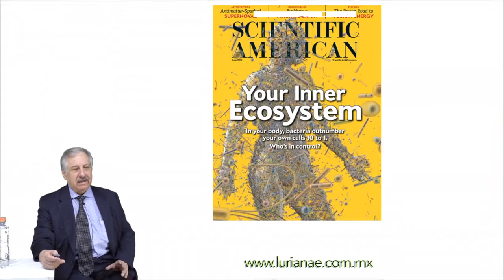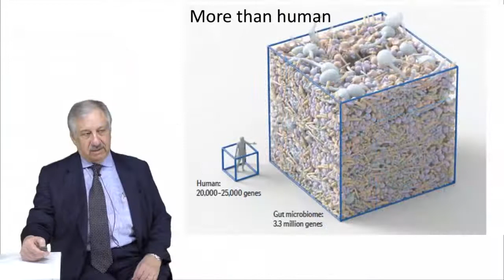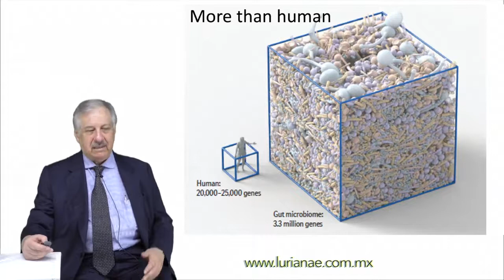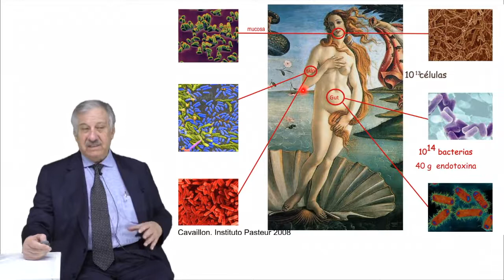𝗖𝗢𝗡𝗙𝗘𝗥𝗘𝗡𝗖𝗜𝗔 𝗘𝗡 𝗟Í𝗡𝗘𝗔 𝗩𝗔𝗖𝗨𝗡𝗔𝗦 𝗖𝗢𝗡𝗧𝗥𝗔 𝗖𝗢𝗩𝗜𝗗-𝟭𝟵 ¿𝗖𝗨Á𝗟𝗘𝗦, 𝗖𝗨Á𝗡𝗧𝗔𝗦, 𝗖𝗨𝗔𝗟 𝗘𝗦 𝗣𝗔𝗥𝗔 𝗠Í?